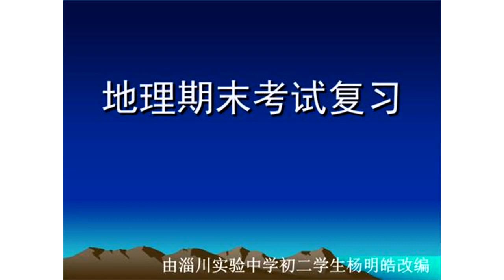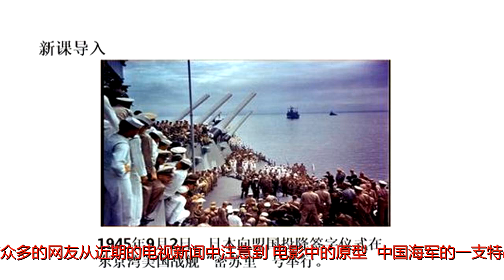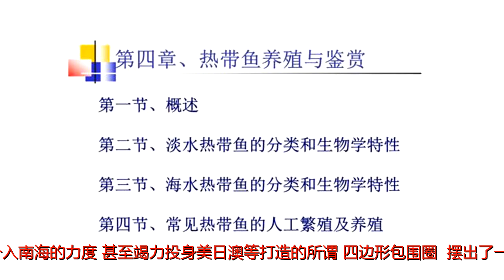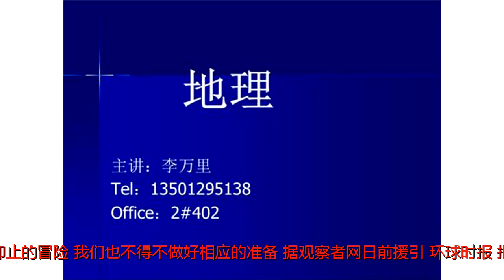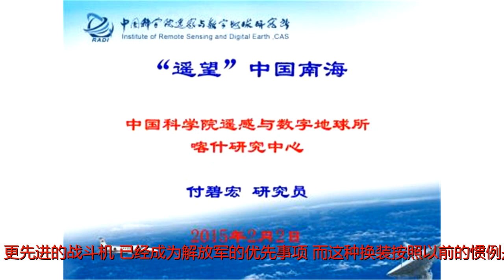洞朗对峙之后又想到南海找事，印度还真把自己当强国了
原标题：洞朗对峙之后又想到南海找事，印度还真把自己当强国了就在刚刚上线的电影《红海行动》一片叫好的同时，已经有众多的网友从近期的电视新闻中注意到，电影中的原型——中国海军的一支特战力量正在随远航编队出现在了大洋。当然，这只是中国海军的正常年度训练。不过，印度方面却把中国的正常行动过分解读。印度陆军参谋长比平•拉瓦特21日公开宣称：“我认为，我们西边的邻居(巴基斯坦)在北边的邻居(中国)的支持下，正在很好地打一场代理战争，目的是持续让该地区动乱。”显然，洞朗对峙之后，印度并没有以此为鉴，一方面，它还在不断增加中印边境方向的军事部署；加一方面，它又在加大介入南海的力度，甚至竭力投身美日澳等打造的所谓“四边形包围圈”，摆出了一副与中国死磕到底的态势。与此同时，印度为了削弱中国在南亚地区的经济影响力，不惜对南亚岛国马尔代夫横加干涉，引发该国的政治危机。用印度媒体的说法就是“全方位对抗中国”。显然，对于印度肆无忌惮的挑衅，甚至难以抑止的冒险，我们也不得不做好相应的准备。据观察者网日前援引《环球时报》报道称，中国西部战区空军升级战力以应对某种威胁，报道附上的照片显示，型歼-10C三代半战斗机已经部署西部某机场。对此，《环球时报》援引军事评论员的话称，在西部战区部署三代半战斗机甚至“更先进的战斗机”已经成为解放军的优先事项，而这种换装按照以前的惯例是应该向南部和东部战区倾斜的。正如专家所言，此次不但将标准三代半的歼-10C优先装备西部战区，而且“更先进的战斗机（歼-20）部署西部战区已成为军方的优先事项”。这足以说明一个事实，那就是，因为印度方面的咄咄逼人，中国只有加强西部方向的军力建设，随时应对任何不测。众所周知，美国近期依然在南海上蹿下跳，据澳大利亚《世纪报》24日报道，美国总统特朗普与到访的澳大利亚总理特恩布尔举行了会谈，南海问题是会谈的主要内容之一——但据美国《外交学者》网站报道分析，“特朗普在亚太地区所推行的冷战言行，已经无法获得除美国以外的绝大多数亚太国家的响应了”。这意味着，在中国和南海相关国家的努力下，南海方向正在向着和平稳定发展。中国海空军力量也有能力维护海上方向的安全。印度方面显然也注意到了中国军队的一系列公开行动。据海外网2月22日的消息称，近日，中国军方正在加强中印边境的防空力量，并且引起印度方面的“担忧”，甚至指出中国此举就是为了“应对来自印度的威胁”。据中青网2月23日报道，春节前后，南海舰队多搜舰艇组成远海训练编队，前往东印度洋进行多种训练。演练内容至少包括联合防空、反击、武力营救、飓风营救以及临检拿捕等5各科目。在同一时间段里，中国海军在东印度洋进行演练，空军三代半的歼-10C优先在西藏机场部署、以及陆军加强西部边境空防能力。外媒分析，解放军陆海空三军“不约而同”展开行动，这绝非偶然的巧合。中印既是邻国，又同为发展中大国，印度方面本应与中国相向而行，共同建立友好关系。然而，印度方面却总把中国当对手，一二再再二三地挑衅中国。就在春节期间，印度总理莫迪于2月15日公然赴所谓的“阿鲁纳恰尔邦”活动，试图强化对争议地区的非法占领，对此，中国已经向印方提出严正交涉，敦促印方恪守承诺和有关共识，不要挑起任何使边界问题复杂化的事端。无论如何，中国今日在西部边境的军事部署和大洋深处的军事训练，完全是正常的行动，即便是让印度感到了担忧，甚至产生了“中国威胁”的恐惧，那也只能怪印度咎由自取。